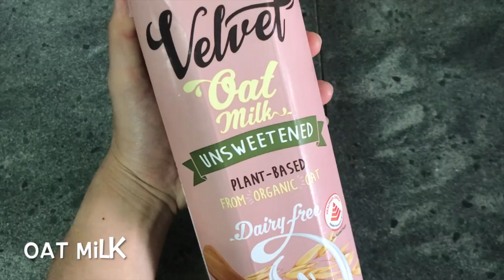Avocado milkshake 酪梨奶昔 🥑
Half AVOCADO
3 tablespoons ROLLED OATS
1 tablespoon HONEY
1 tablespoon COLLAGEN POWDER
2 teaspoons CHIA SEEDS
OAT MILK (cover the ingredients)